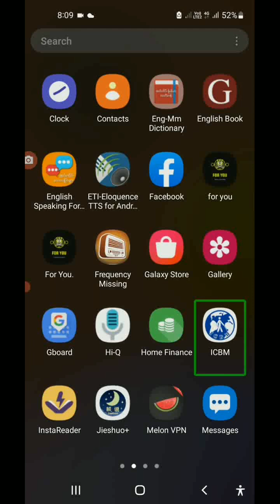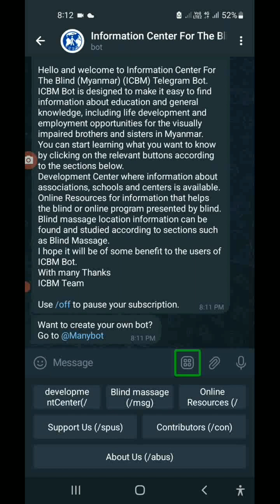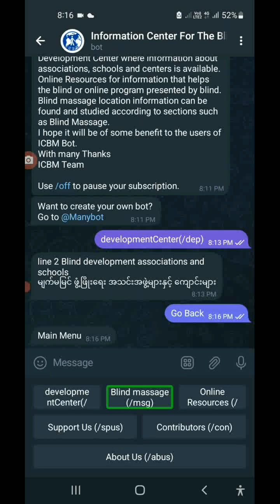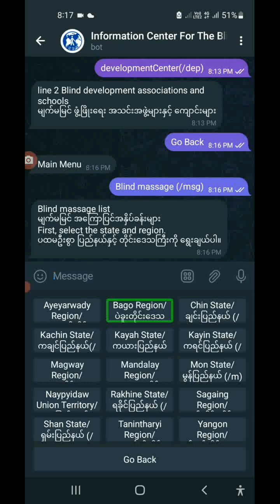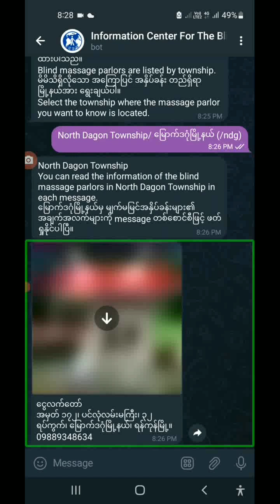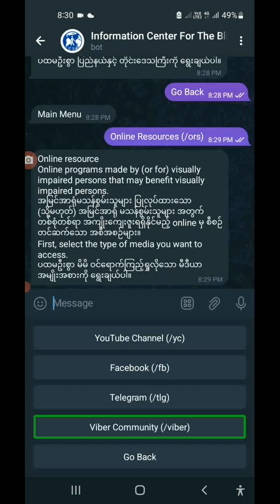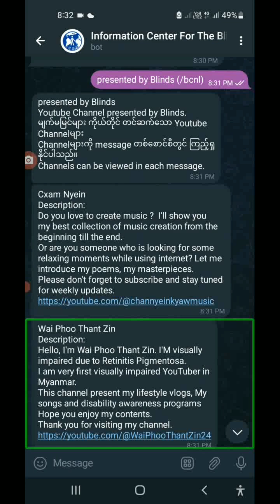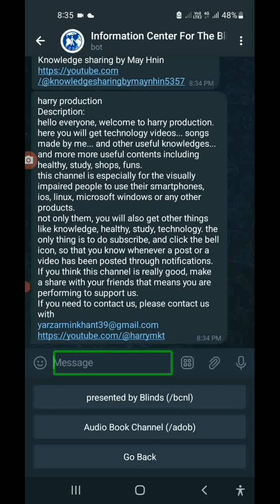အမြင်အာရုံမသန်စွမ်းသူများအတွက်တစ်စုံတစ်ရာ အသုံးဝင်နိုင်သော telegram bot တစ်ခု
ကျွန်တော်တို့ ICBM team ရဲ့ဖိတ်ခေါ်ကြေငြာချက်
ICBM Botတွင် ထည့်သွင်းရန်အတွက် သတင်းအချက်အလက်များ ပေးပို့လိုပါက
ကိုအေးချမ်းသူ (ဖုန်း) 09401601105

ICBM Botနှင့်ပတ်သပ်၍ အကြံပြုချက်များ ပေးပို့လိုပါက
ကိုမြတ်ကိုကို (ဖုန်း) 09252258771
User link :
mkk1198 မှဖြစ်စေ

ICBM Bot နှင့်ပတ်သပ်ပြီး ပံ့ပိုးမှုများ ပြုလုပ်လိုပါက
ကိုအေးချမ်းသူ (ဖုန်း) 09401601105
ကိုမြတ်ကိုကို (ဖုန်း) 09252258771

ငွေကြေးထောက်ပံ့မှုများ ပြုလုပ်လိုပါက
Wave pay Account Name: Hein Min Htet
Phone:  (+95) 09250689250 သို့တိုက်ရိုက်ငွေလွှဲခြင်းဖြင့်ဖြစ်စေ၊ ဖုန်းဖြင့်ဆက်သွယ်၍ဖြစ်စေ ကူညီပံ့ပိုးမှုများကို ဆောင်ရွက်နိုင်ပါတယ်။

GOV channel
mizzima new today
myanmar coup
aung san suu kyi
military coup